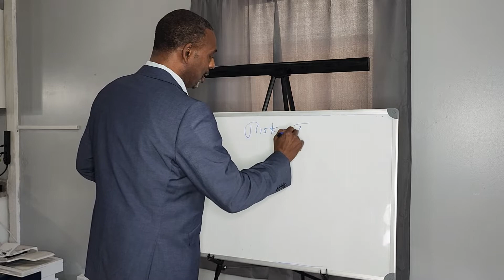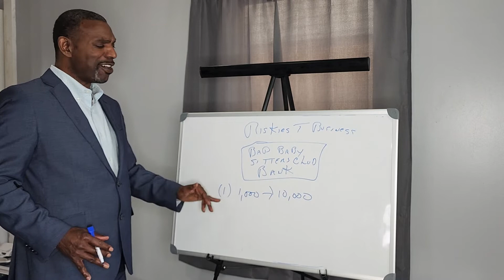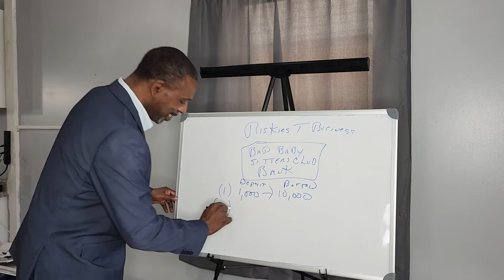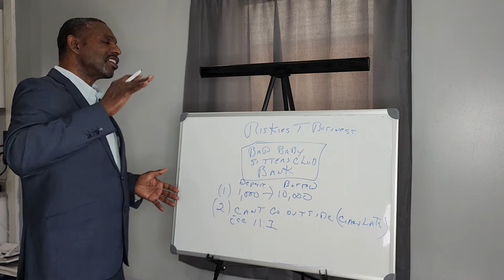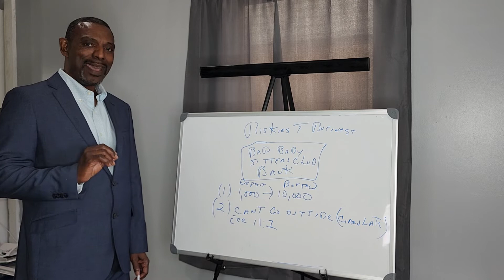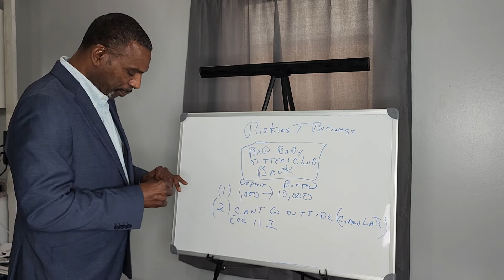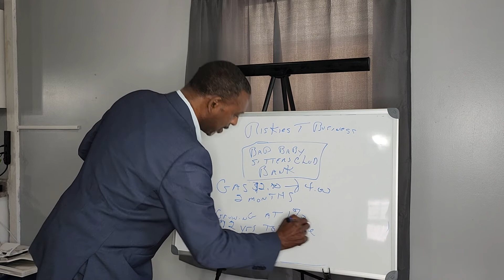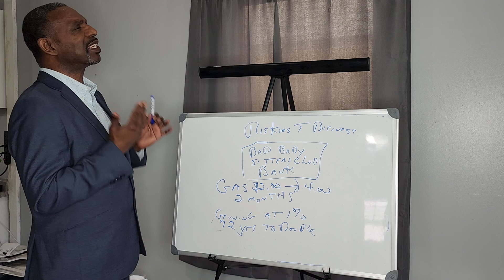How The Bank Is Risky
Listen to Rick The Wealth Coach as he discusses how risky is it to leave your money in the bank.